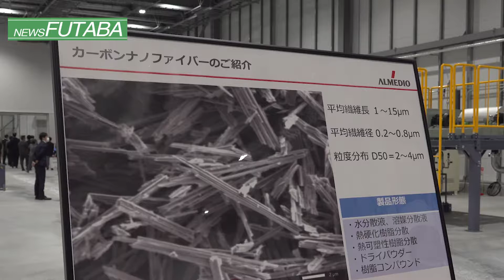ニュースふたば【株式会社アルメディオ福島双葉工場竣工式を挙行】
9月28日、双葉町の中野地区復興産業拠点で、記録媒体や断熱材等の製造・販売を行う株式会社アルメディオ福島双葉工場の竣工式が執り行われました。